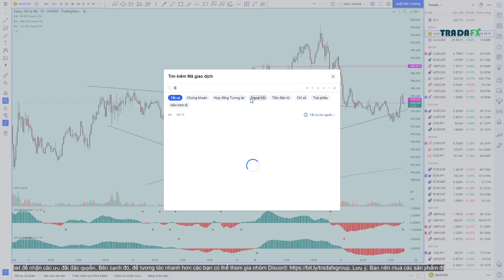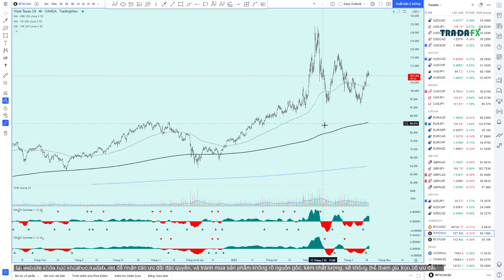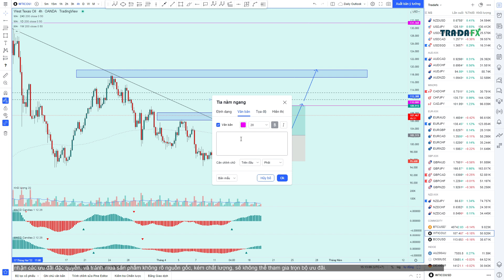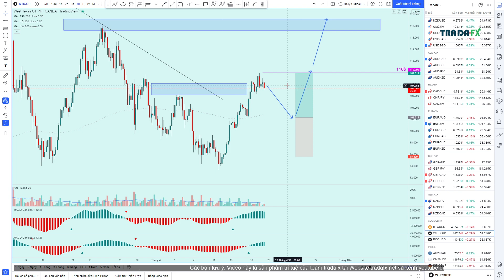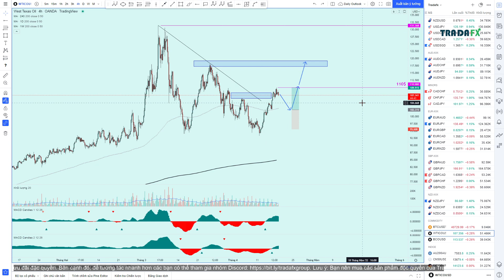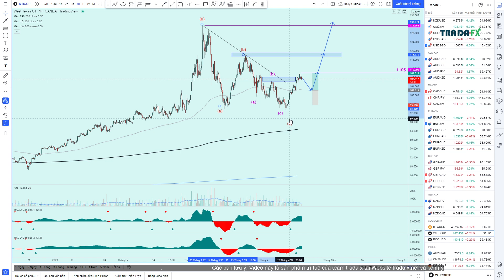Giá Vàng Hôm Nay 19/4: Tiếp Tục Mua Ngắn Hạn Vàng 2000$